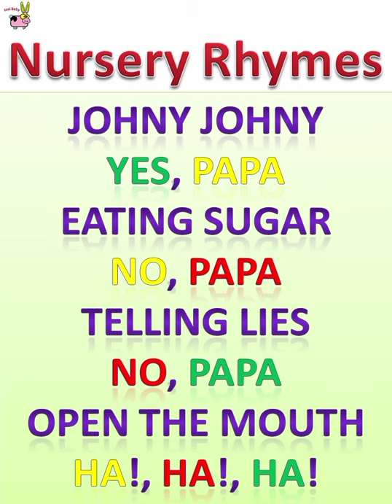Johny Johny yes papa